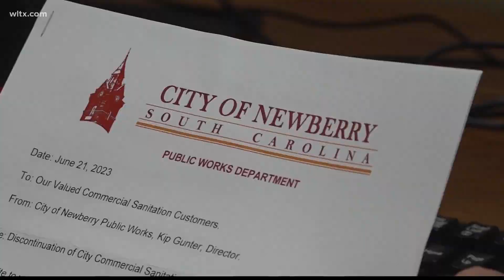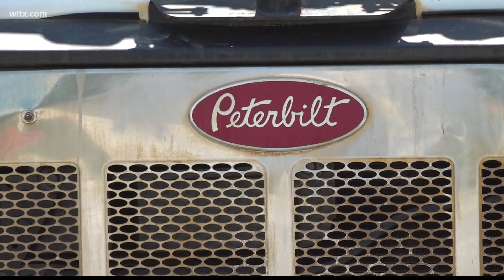Newberry businesses will have to pay for their own trash pickup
The city of Newberry is no longer picking up trash from commercial businesses, and that news is bringing mixed reactions from residents.